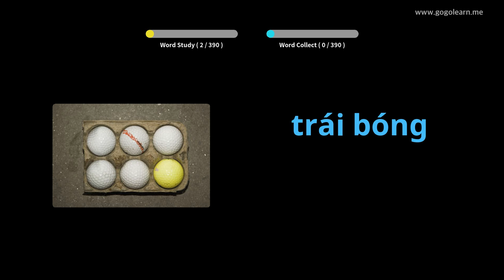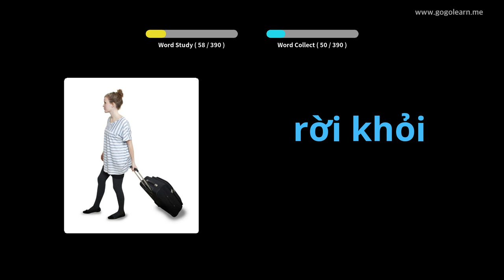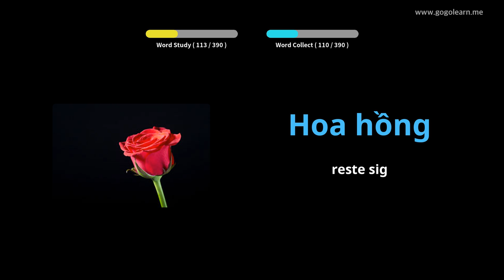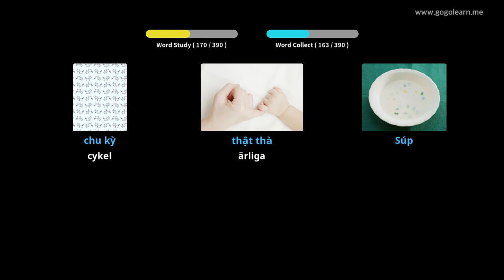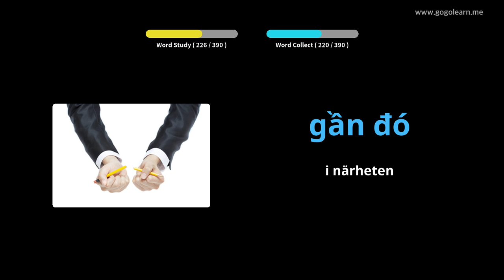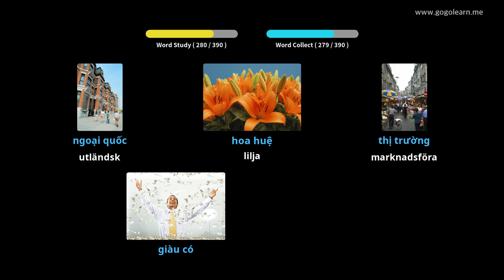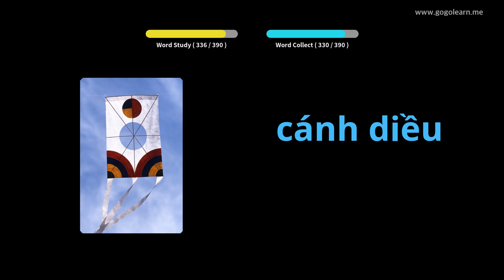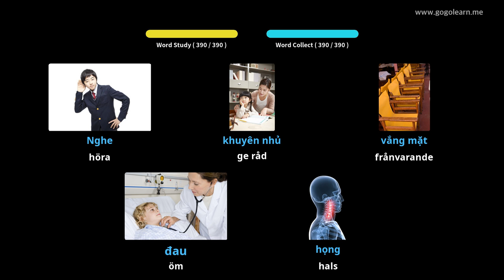Lär Dig Vietnamesiska Genom Bilder |Vietnamesiska Ordförråd Middle School 1 | Golearn